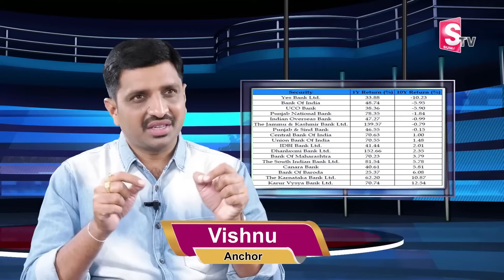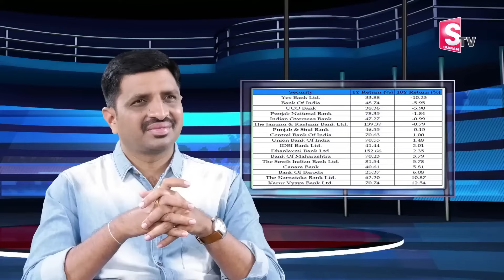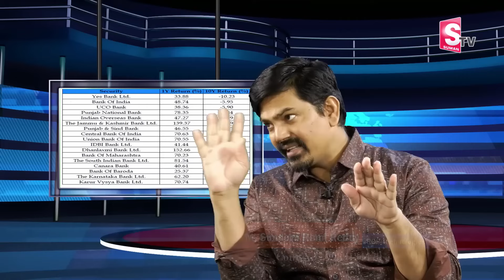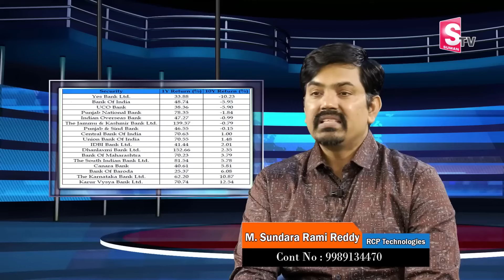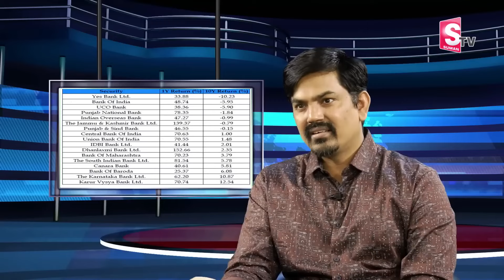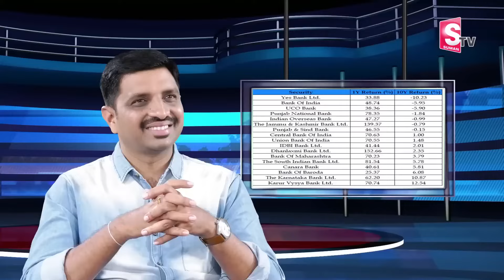Sundara Rami Reddy -Best Stock For 2024 | Top Penny Stocks | Best Shares to Buy Now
Watch ►Sundara Rami Reddy -Best Stock For 2024 | Top Penny Stocks | Best Shares to Buy Now